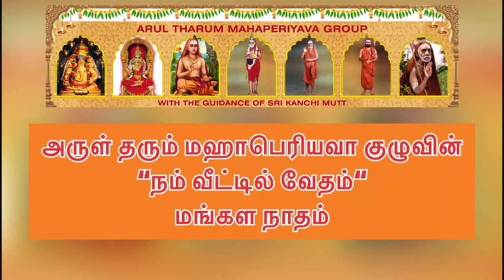22 Vedam at your home 28.1.2022